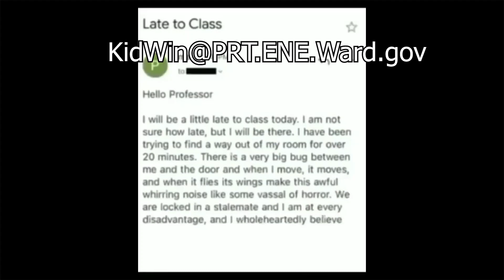Parahuman Memes 144